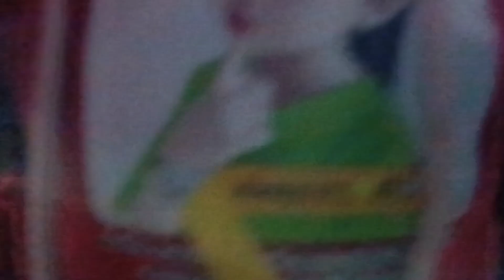Dashain 2080 || festive moment || tika lagauda ko ramailo pal || random videos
This video is for keeping memory of Dashain 2080 in memory for long time.
# happyDashain2080